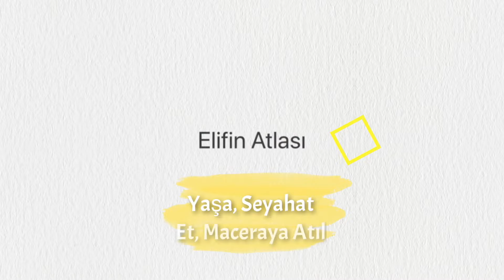Tek Başıma İran'a Geldim! İran'a Gelmeden Önce Bilmeniz Gerekenler!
Selamlar, tek başıma İran'a geldim :) İran seyahati önce bilmeniz gerekenler neler? Videoyu sonuna kadar izleyin. Sorularınız olması durumunda yorum yazmayı unutmayın.